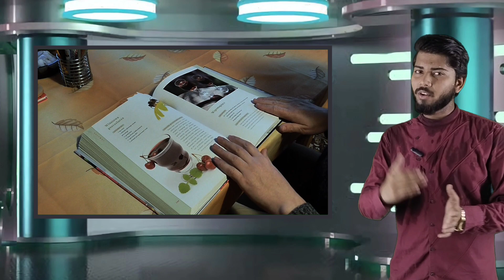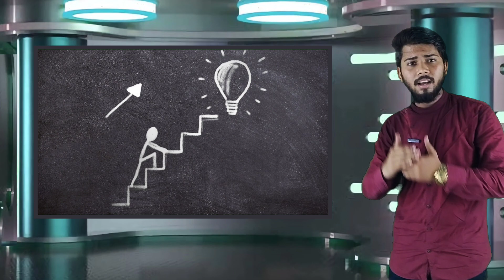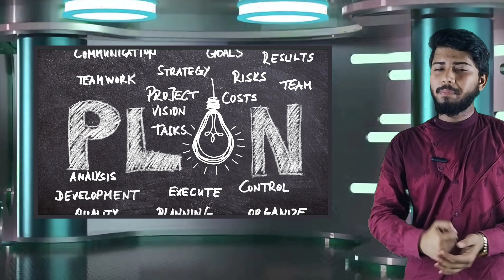Boost your Law of Attraction Manifestation using this IPO method !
Hellow Dear,
Astitva Gupta from this side,
Discover the groundbreaking IPO technique for fast manifestation in this transformative video! Learn how to clarify your intentions, tap into your inner power, and align with your desired outcomes to accelerate the manifestation process. Supercharge your manifestation abilities and experience rapid results in your life. Join us now and unlock the secrets of fast manifestation with the IPO technique.

Yes, I'm a big Dreamer and I really need your support🙏🏻🤗.

how the law of attraction really works
the secret
the law of attraction lesson
how the law of attraction words
does law of attraction work
does law of attraction really work
how the law of attraction works
law of attraction the secret
law of attraction motivation speech
law of attraction love
manifestation
manifest
loa
law of assumption
attraction
self improvement
law of attraction technique
law of attraction help
law of attraction tutorial
understanding the law of attraction
joseph murphy law of attraction
how the law of attraction works youtube
how to prove the law of attraction works
how the universe works law of attraction
how the law of attraction actually works
magic of law of attraction
the real law of attraction manifestation
the law of attraction and manifestation
the real law of attraction
law of attraction kya hai
is law of attraction true
law of attraction meaning in hindi
law of attraction meaning
hindi law of attraction
law of attraction explained by sadhguru
law of attraction explained in hindi
how law of attraction work
success story of law of attraction
secret law of attraction
law of attraction changed my life
how to use law of attraction
law of attraction 101
what is law of attraction
how does law of attraction work
law of attraction affirmations
how to apply law of attraction
law of attraction calls
law of attraction dot technique
law of attraction indonesia
the secret law of attraction indonesia
the secret law of attraction
law of attraction book summary
bob proctor
manifest money
self help
manifesting
success habits
self love
self development
motivational video
law
motivation
inspiration
visualization
rob dial interview
the power of your subconscious mind
heal your life
louise hay heal your body
the universe will give you
visualize your future
loa success story
daily motivation channel
manifest anything you want
best manifesting techniques
manifest fast
money manifestation
mindset motivation
mindset mentor
success mindset
personal development
growth mindset
positive thinking
inspirational video
subconscious mind
self healing
just motivation
louise hay
successful day
daily motivation
fast manifestation in law of attraction
the secret
manifest
manifest money
how to money fast
mary kate
money manifestation
financial success
millionaire habits
manifest quick
how to manifest fast
how to create money
wealth
manifestation
the law of attraction
do this
abundance
money mindset
manifest instantly
make money
finance
mindbodyspirit
money
loa
instant manifestation
attract
fast law of attraction
master sri akarshana
law of assumption
secrets of the 1%
does manifesting work
secret to manifesting
manifesting
suyash
instant law of attraction
speed up your manifestation
why law of attraction is not working
manifesting not working
how to get what you want
change physical appearance